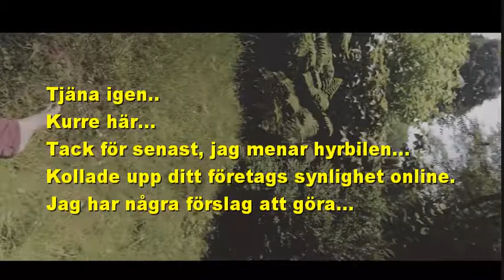Bättre Marknadsförings Strategier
Top Ten Free Leads. Who does not want to EARN more MONEY online?

We already know Your probably are earning Money with the MoneyLine Product, but we at Corporate wanted to take a few minutes to HELP YOU EARN MORE MONEY with MoneyLine with some of the Prospecting ideas that have come into Corporate from Field Leaders to Help You Build Your MoneyLine I.R. Business if You have chosen or choose to pursue this side of MoneyLine….
First, you have to see this video, to understand the power of it! So be happy and click this link and get to it!